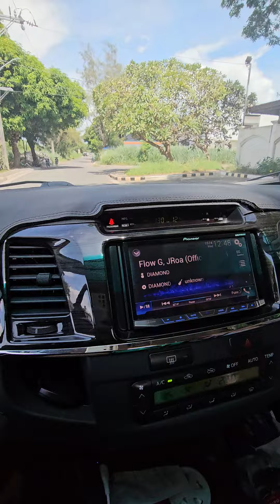gift ni boss @CjEvangelista na house & lot + fortuner & honda fd 👑❤️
Thank u so much  Boss CJ  sa gift mo samin ng mommy mo at mga kapatid mo na ⬇️

1. Susyal na Rest house sa exclusive subd dito sa cabuyao laguna with clubhouse & swimming pool
2. Fortuner pang chill ride ng family &
3. Honda fd na pamalengke namin

iba talaga pag mabuting tao ka lalong pinagpapala ni lord... happy kami ng mommy mo at mga kapatid mo sa achievments mo kuya cj ❤️☝️👑